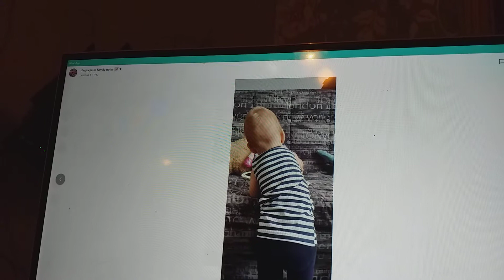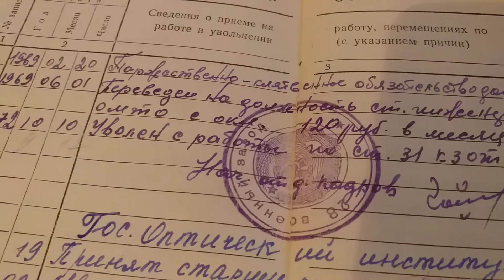Закрадываются подозрения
На в тельняшке внука фотографии смотрю, и закрадываются в душу подозрения.
Ведь в семействе нашем служил только сват  на военно-морском флоте.
И не по моим стопам клипов записи, что любовь, в общем, — дар прекрасное увидеть, может пойти внук, а по стопам второго деда — Скорупского Евгения.
Я, впрочем, на 28-м заводе ВМФ тоже посвятил пять лет работе.